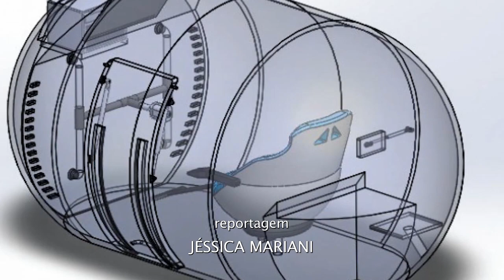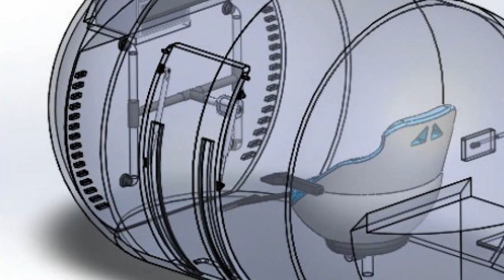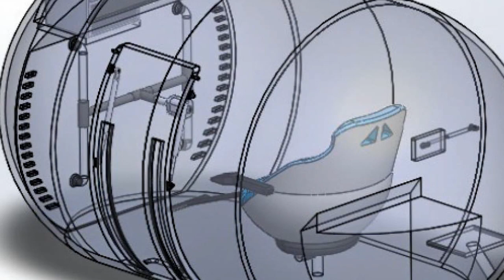Informa | Projeto pretende auxilar no diagnóstico do câncer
Já imaginou diagnosticar o câncer de mama pela temperatura corporal? Um protótipo elaborado pelo Núcleo de Pesquisa e Desenvolvimento de Energia Autossustentável (NPDEAS) da UFPR uniu conhecimentos da medicina e da engenharia para auxiliar no descobrimento precoce de doenças como o câncer!